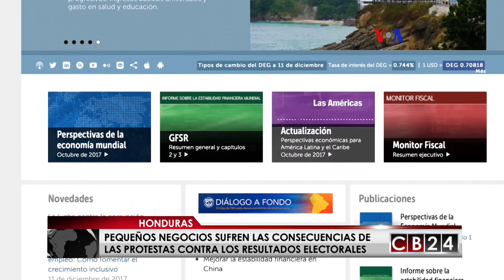La economía hondureña se ve afectada por la crisis política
La economía hondureña se ve afectada por la crisis política que atraviesa el país.

Los pequeños comerciantes se han visto afectados por las manifestaciones de calle que han tenido lugar desde el día siguiente a los comicios generales.

Mientras, el nerviosismo se ha apoderado de los mercados bursátiles ante la crisis política. El Fondo Monetario Internacional (FMI) sigue de cerca la situación.

Celia Mendoza, periodista de nuestra cadena aliada, Voz de América, realizó un recorrido por las calles de Tegucigalpa, y conversó con los hondureños sobre la crisis poselectoral.